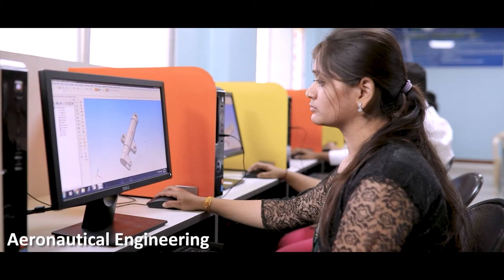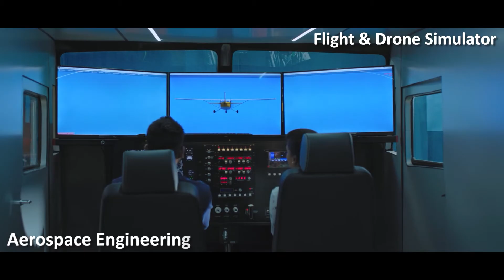ACS College of Engineering, Bangalore - Institutional Video 2023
Admissions2023-EnquiriesOpen @ACS College of Engineering
B.E and M.Tech Admissions 2023 @ACSCE, a Premier Engineering College in Bangalore
* Specialized in Aerospace, Aeronautical, BioMedical, Electronics & Communication, Computer Science - Data Sciences & Cyber Security Courses
* Ranked 2nd Top College in Karnataka with 12 University VTU Top Ranks for 2021-22 (Including 2 University 1st Ranks, 7 Gold Medal in ECE and 1 Gold Medal in Aerospace)
* NBA & NAAC ‘A’ Accredited
* Academic Excellence with 1.5 Crores+ Funded Projects
* 100% Placement Assistance through 250+ Recruiting Partners
* MNC's & International Universities’ MOU